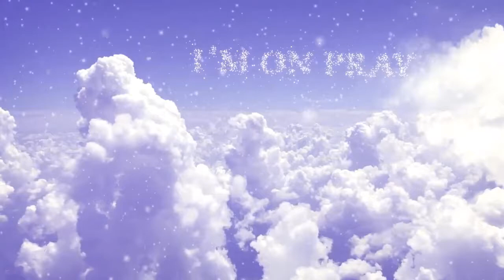Yehana(Of WeGirls)-Pray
THIS IS SO MAGICAL.